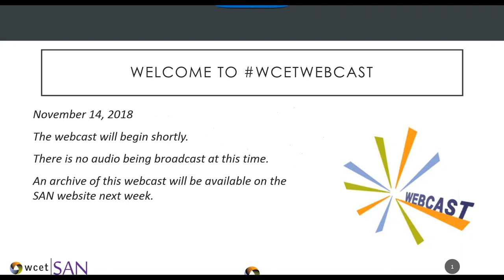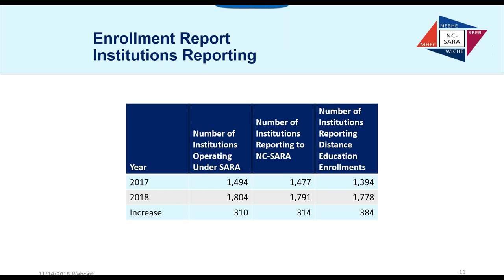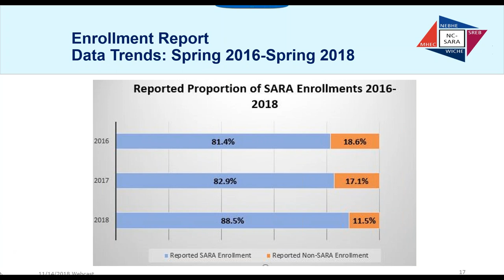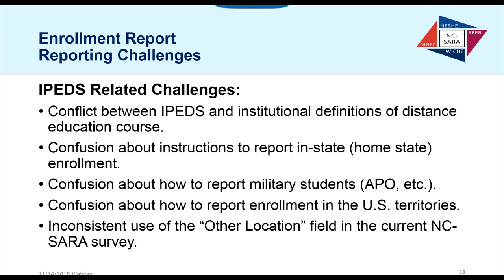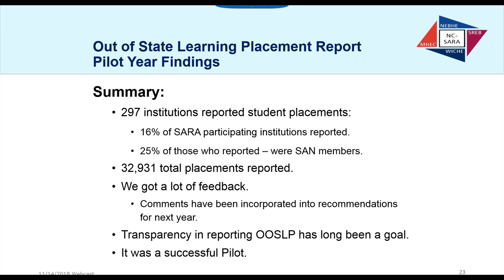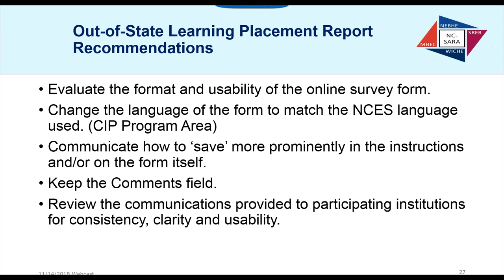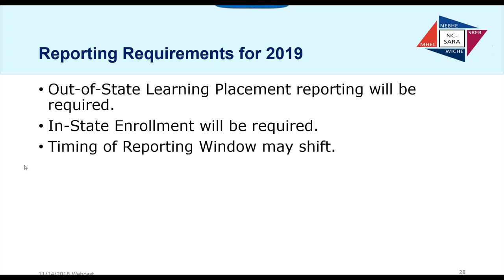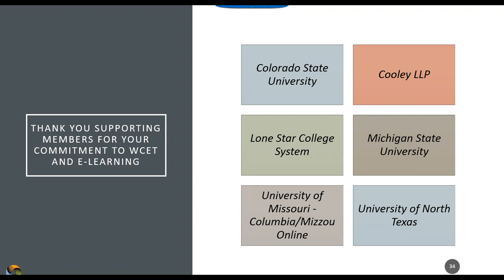2018 11 14 13 59 NC SARA Data Reporting 2018 Findings Enrollment Out of State Learning Placements